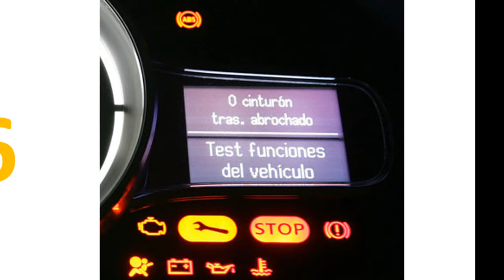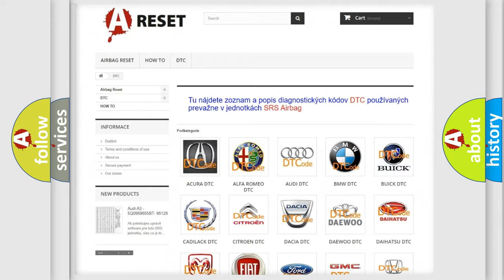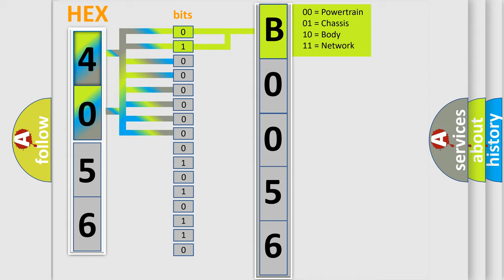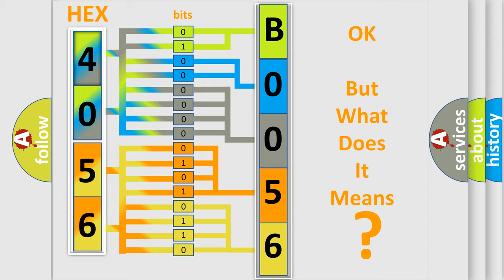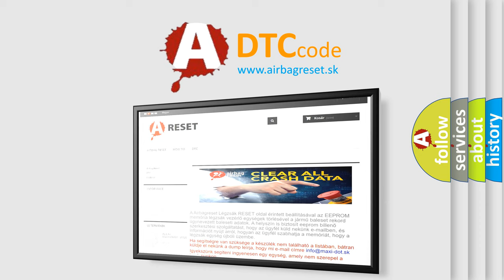DTC Saturn B0056-00 Short Explanation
Contents:
0:21 Basic DTC analysis according to OBD2 protocol standard.
1:48 Insight into programming
2:58 A diagnostically understandable description of the Diagnostic Trouble Code
3:05 Basic error definition

Make:
Saturn
Code:
B0056 00
Definition:
Rear Propshaft Speed Sensor Signal Missing
Description:
Cause:
The system logs the DTC if the rear propshaft speed sensor indicates a speed of less than 16 km or h (10 mph) for 10 seconds while all of the following are true:The transmission is NOT in PARK or NEUTRAL.Engine running.The front propshaft speed sensor indicates a speed greater than of less than 16 km or h (10 mph).